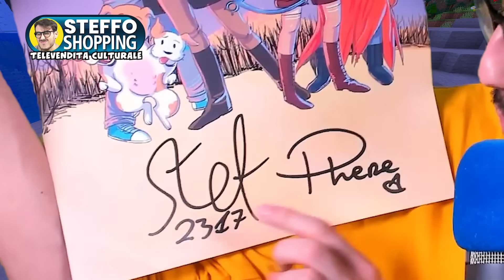SMENTISCO 30 MITI DI MINECRAFT!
Pre-ordina Il Guardiano dei Mondi, il nostro nuovo romanzo

Nuovo video di Minecraft, oggi smentico 30 miti per vedere se sono veri oppure no!